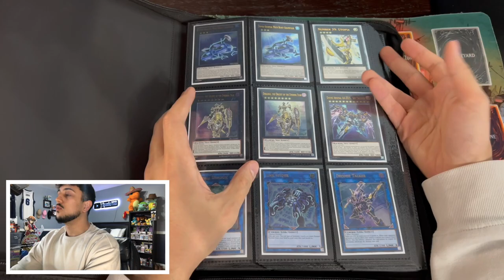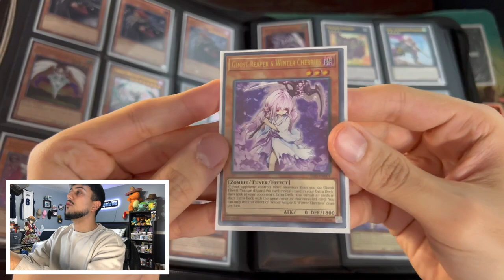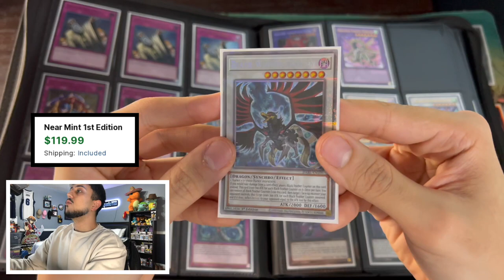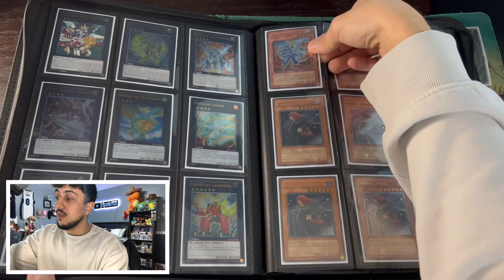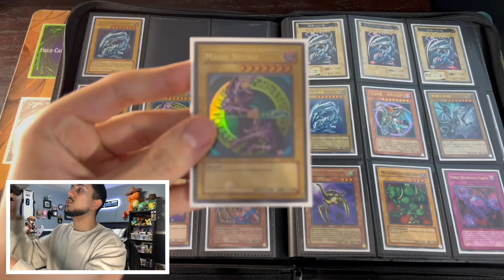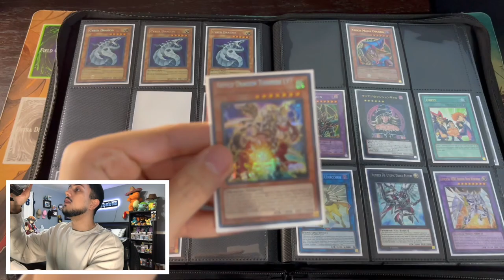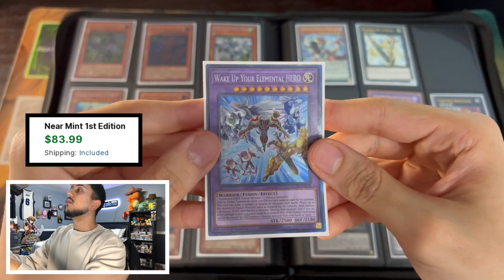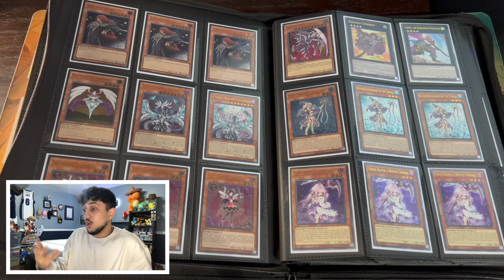My RAREST Yu-Gi-Oh! Cards Collection! ($10,000)